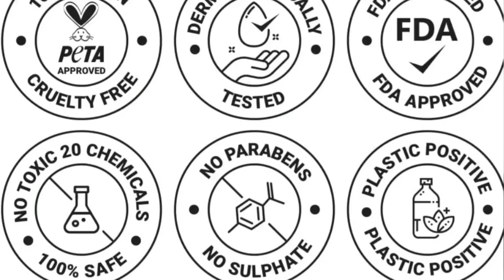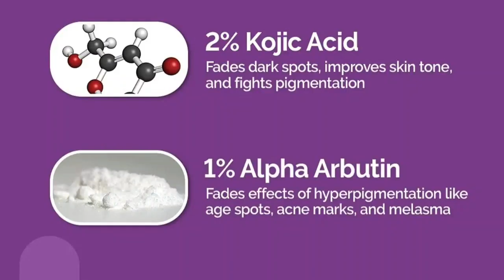VERY POWERFUL/Top 5 Best Serums For Hyperpigmentation Dark Spots Acne Scars Glowing Skin/Part 2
Ten Times More POWERFUL/Top 5 Serums For Hyperpigmentation Dark Spots Acne Scars Glowing Skin Part 2
Hi friends, I am Preeti and welcome back to my channel..In this video I am sharing Top 4 Best Serums for spots,brown spots,dark spots,pigmentation, acne scars,pimple marks,sun tan..These are very effective serums..Use them regularly for best results.

Also check
Which is the best serum for dark spots
Which is the best serum for dry skin
Serum for acne scars
Serum for hyperpigmentation
Which serum is best for dark spots in India
serum for melasma

Link for products::
1